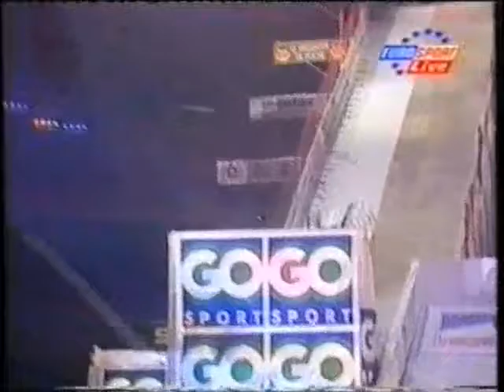Water jump Freestyle skiing Aerials 1998 Fabrice Becker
Freestyle skiing aerials water jump 1998 Evian (France) Paris Bercy (France)